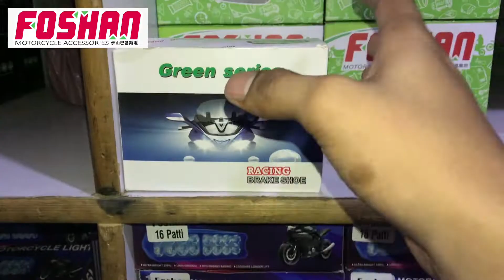Motorcycle Light | Fancy Modified Bike Light | for YBR, SUZUKI, CG125, CD70 🤩🤩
Foshan Motorcycle is a leading company that deals in motorcycle modified accessories across the country. The mission is to provide high-end products to our customers.